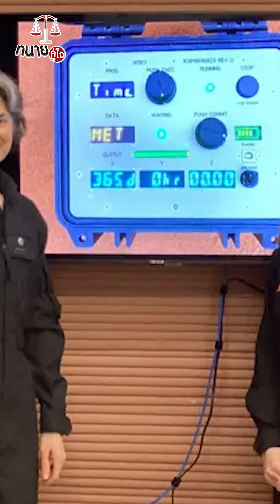ทำไมมนุษย์ถึงต้องเลือกดาวอังคาร? ในการทดลองไปอยู่ แล้วนักวิจารณ์ว่าอย่างไร!?